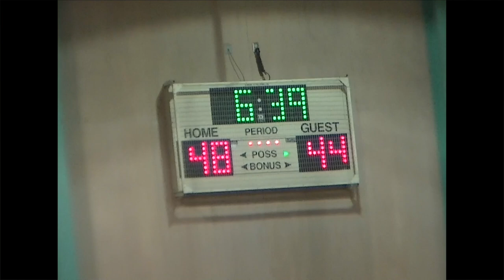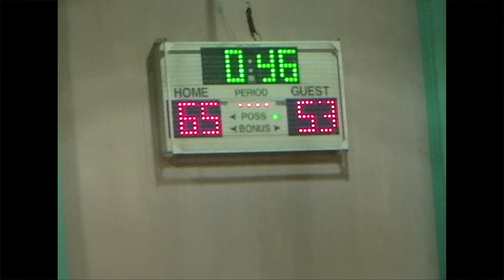Downtown Magnet High School Basketball Game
My school, Downtown Magnet High School had its last home basketball game and it was lit!